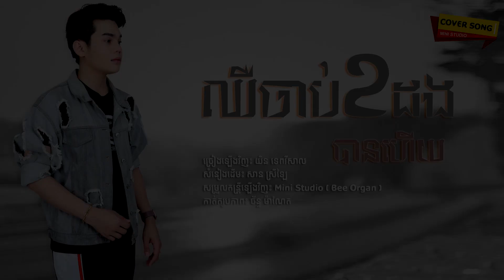ឈឺចាប់ពីដងបានហើយ / យិន ទេពវីសាល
បទ៖ ឈឺចាប់ពីដងបានហើយ
សំនៀងដើម៖ សាន ស្រីឡៃ
ច្រៀងឡើងវិញ : យិន ទេពវីសាល
Music Bye: